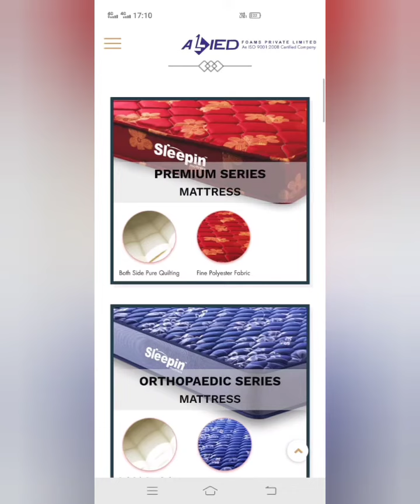double bed ka new design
thank you for subscriber my video my channel please my help you aapane hamare channel ko nahin kiya to channel ko join kar lijiye bilkul free hai thank u is tarah ki video dekhne ki awaaz mein koi ladki share#new double#double bed ka design#carpentry